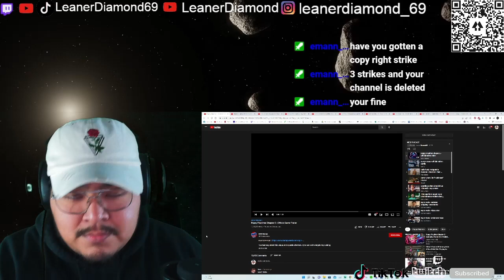1ST LISTEN REACTION Poppy Playtime Chapter 2 Official Game Trailer